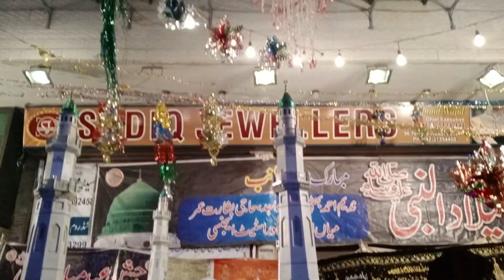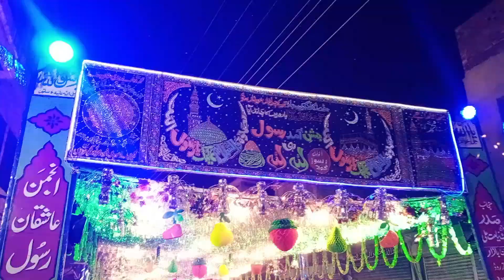212 Pound Ka Cake | 12 Rabi Ul Awal | Baghban Pura Bazar Decoration | Lahore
Thanks

Regards,
AneeqAwan